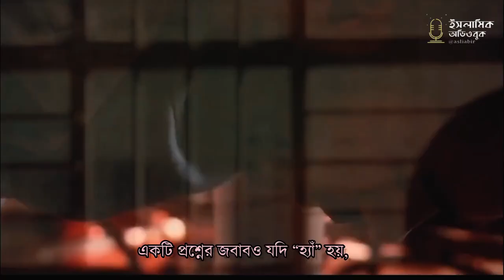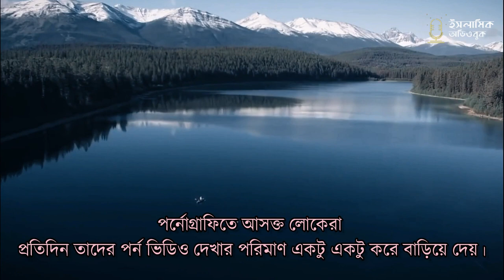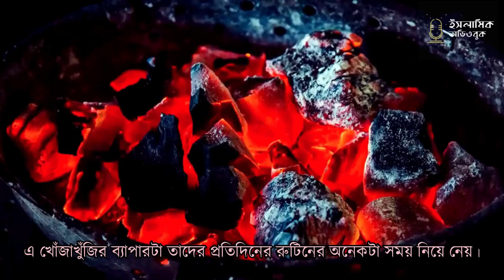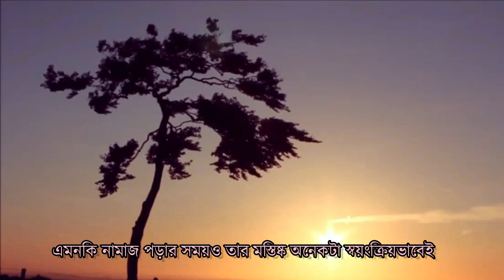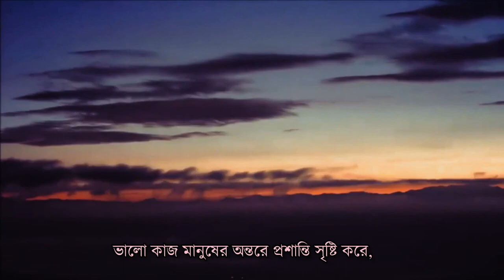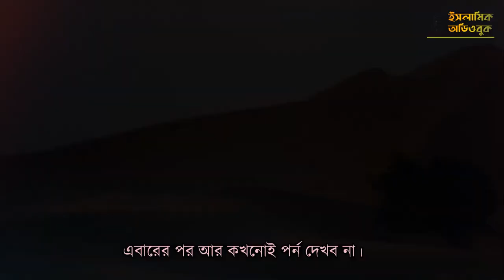#০১ কিভাবে বুঝবেন আপনি পর্ণগ্রাফিতে আসক্ত? - লিটমাস টেষ্ট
আস সালামু আলাইকুম(𝐴𝑠-𝑠𝑎𝑙𝑎̄𝑚𝑢 ʿ𝑎𝑙𝑎𝑦𝑘𝑢𝑚),

স্নায়ুবিজ্ঞান (Neuroscience) এখন স্বীকার করে যে, মানুষের মস্তিষ্ক অভিযোজন ক্ষমতা সম্পন্ন। অর্থাৎ, অভিজ্ঞতা লাভের মধ্যদিয়ে মস্তিষ্কে পরিবর্তন ঘটে এবং আমরা যা দেখি, শুনি বা জানি, তার সবকিছুর সাথেই মস্তিষ্কের সংযোগ গড়ে ওঠে। দর্শন ক্লাসের আলোচনায় সক্রিয় অংশগ্রহণ থেকে শুরু করে নতুন কোনো শহরের পথঘাট চেনা, এমনকি আপাতদৃষ্টিতে নিষ্ক্রিয়ভাবে বসে থেকে কোনো গান শোনা কিংবা টিভি দেখা — আমাদের প্রতিটি কাজের সাথেই মস্তিষ্কের তাৎক্ষনিক সংযোগ গড়ে ওঠে এবং মানুষ হিসেবে আমরা কে, কেমন, এই সংযোগগুলোই সেটা নির্ধারণ করে দেয়। পর্নোগ্রাফী দেখা একটি নীরব অথচ ভয়ঙ্কর সমস্যা যা মহামারীর আকার ধারণ করেছে। এর মাধ্যমে নারীদের চাইতে পুরুষরাই বেশি ক্ষতিগ্রস্থ হচ্ছে।

যে কারণে পর্ণ আপনার দেখা উচিত নয়ঃ
১) পর্ণগ্রাফি আপনাকে ভালবাসার বিকৃত সংজ্ঞা শেখায়
২)পর্ণ আপনার মানবিক অনুভূতিকে নষ্ট করে ফেলে
৩) পর্ণ আপনার স্মরনশক্তি কমায়, আপনার মধ্যে ডিপ্রেশন তৈরী করে
৪) পর্ণ আপনাকে অক্ষম করে দিতে পারে
৫) আপনি যখন পর্ণ দেখেন, আপনি প্রস্টিটিউট তৈরী করেন
৬) সব কিছু আমলনামায় লিপিবদ্ধ হচ্ছে

ভিডিওটি দেখার জন্যে ধন্যবাদ। চ্যানেলটি সাবস্ক্রাইভ ) করা না থাকলে এখনি করুন আর লাইক, কমেন্ট আর শেয়ার করে অন্যদের জানা ব্যবস্থা করে দিন। আমাদের চ্যানেলের কোন ভিডিওতে মনিটাইজেশন(বিজ্ঞাপন প্রদর্শন) নেই। তাই আমাদের চ্যানেল থেকে আমাদের কোন প্রকার উপার্জনও নেই। আপনারা চ্যানেলে সাহায্য করতে চাইলে আমাদের ফেসবুকে মেসেজ করুন। জাযাকাল্লাহু খয়রান।

The "ইসলামিক অডিওবুক - বাংলা" is a 𝒏𝒐𝒏-𝒔𝒆𝒄𝒕𝒂𝒓𝒊𝒂𝒏, 𝒏𝒐𝒏-𝒑𝒐𝒍𝒊𝒕𝒊𝒄𝒂𝒍 organization calling the 𝗠𝘂𝘀𝗹𝗶𝗺𝘀 towards the 𝘿𝙚𝙚𝙣 𝙤𝙛 𝘼𝙡𝙡𝙖𝙝 and helping them find productive ways of utilizing their energies.

𝗕𝗲𝗰𝗮𝘂𝘀𝗲 𝘄𝗲 𝗮𝗿𝗲 𝗮 𝗻𝗼𝗻𝗽𝗿𝗼𝗳𝗶𝘁 𝗼𝗿𝗴𝗮𝗻𝗶𝘇𝗮𝘁𝗶𝗼𝗻 𝘄𝗲 𝗻𝗲𝗲𝗱 𝘆𝗼𝘂𝗿 𝘀𝘂𝗽𝗽𝗼𝗿𝘁 𝘁𝗼 𝗯𝗿𝗶𝗻𝗴 𝗺𝗼𝗿𝗲 𝗾𝘂𝗮𝗹𝗶𝘁𝘆 𝗰𝗼𝗻𝘁𝗲𝗻𝘁!

❏ 𝐏𝐋𝐄𝐀𝐒𝐄 𝐍𝐎𝐓𝐄:
Any of the views expressed by the speakers do not necessarily represent the views of the "ইসলামিক অডিওবুক - বাংলা" team or any other projects it may have or intend to do. Any opinions expressed by speakers do not necessarily represent the views of "ইসলামিক অডিওবুক - বাংলা" or any other projects that it may have or intend to undertake.